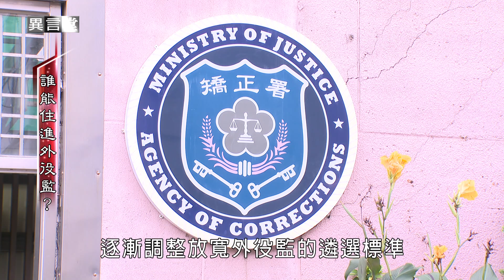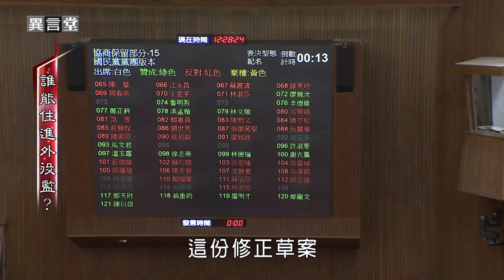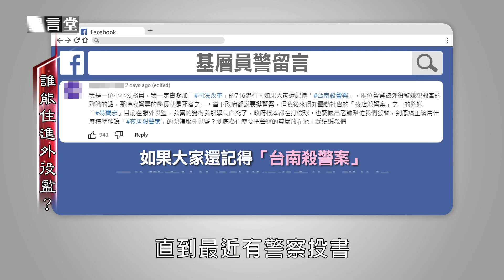【民視異言堂】誰能住進外役監？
犯下夜店殺警案的重刑犯易寶宏，之前進到外役監服刑消息曝光後，引發質疑：外役監的遴選標準是否太低了！

法務部提《外役監條例》修正草案，遴選條件將從嚴，送到立法院快要一年，遲未審查，最近也被罵翻，在蔡英文總統表態後，立法院也說要放到臨時會審。

但，在這樣的民意壓力下，立法大人，真的能好好審視「外役監」真正目的和功能嗎？

採訪撰稿 許家峻
攝影剪輯 游文章